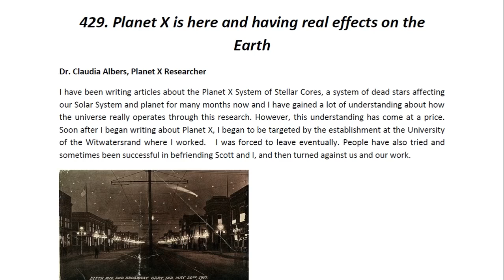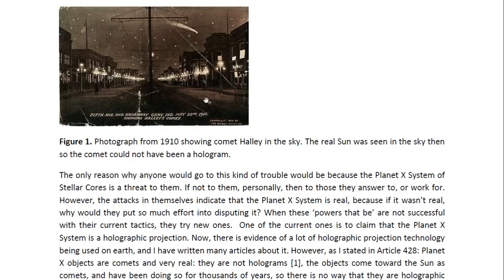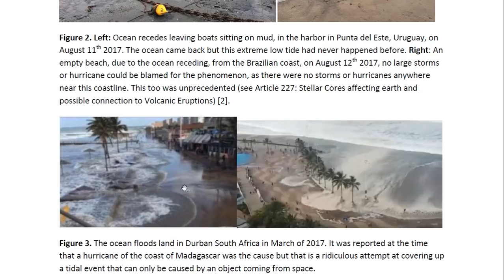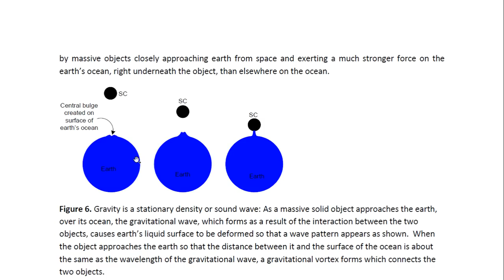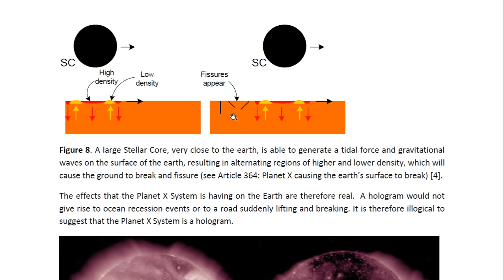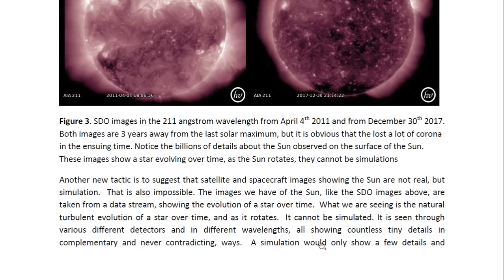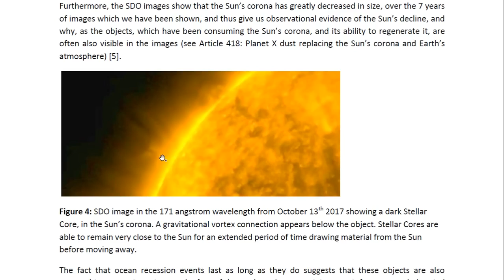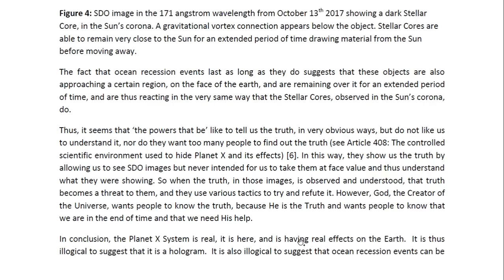PHYSICIST REPORT 429 PLANET X IS HERE AND HAVING REAL EFFECTS ON THE EARTH